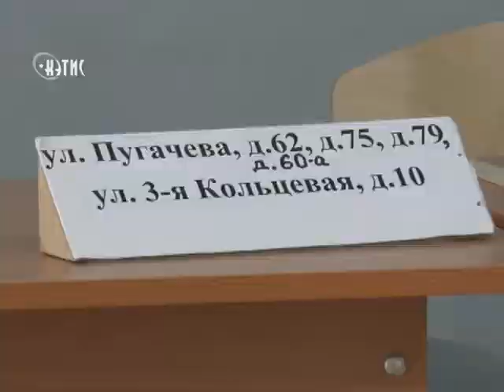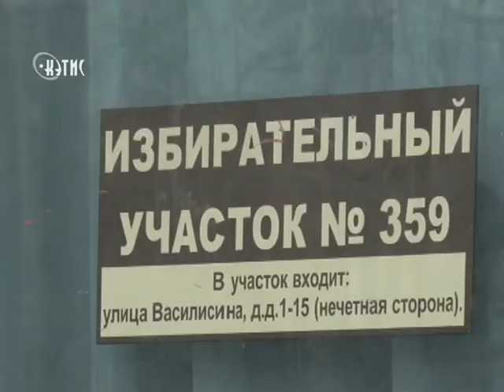Выборы прошли с рекордно низкой явкой